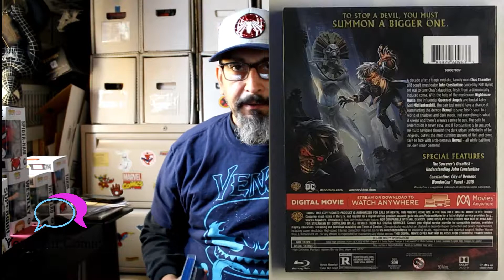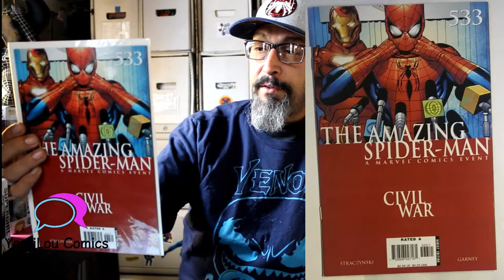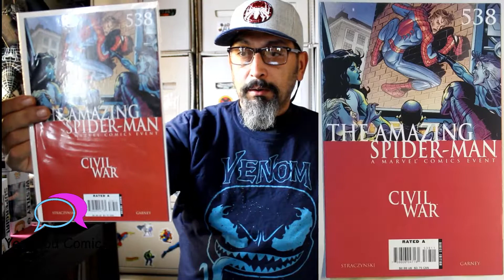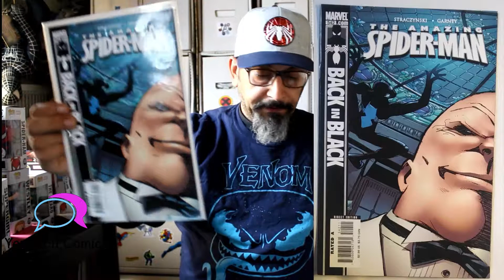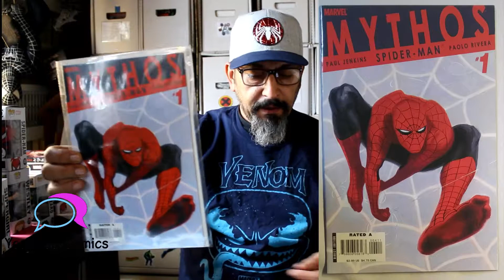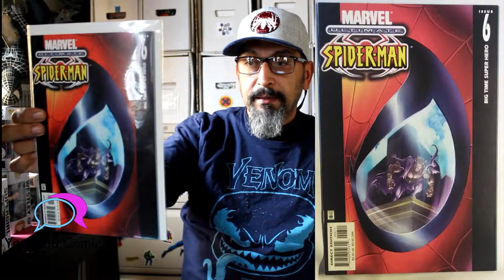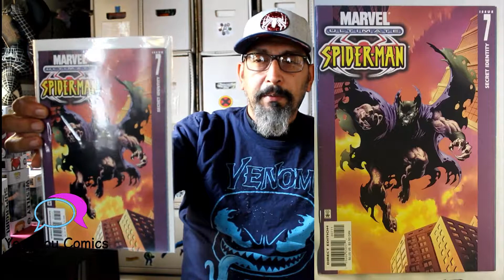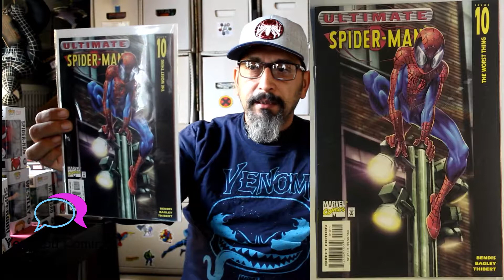Comics And Funko Pops Haul 10 21 18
Videogames Hip Hop & Sports LLC
S. Merritt Aka Panther

Ben Farinas Instagram
obiwan_o1